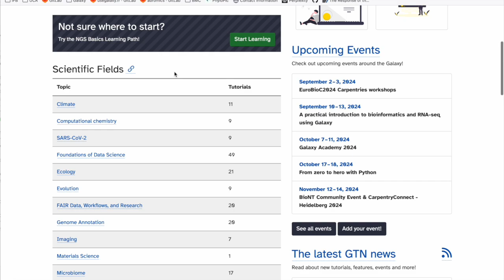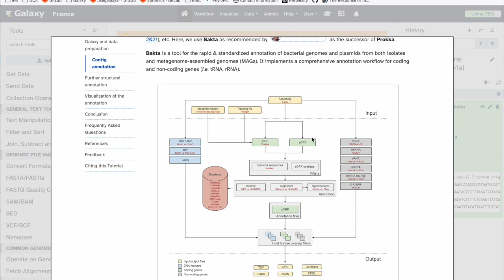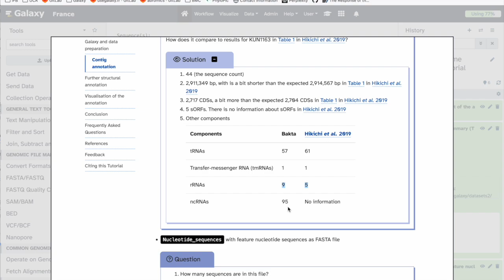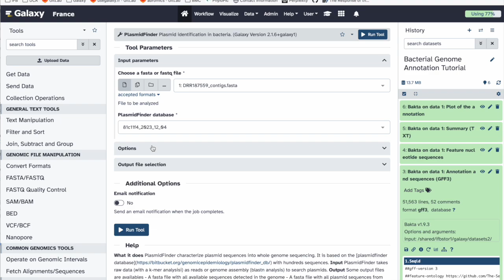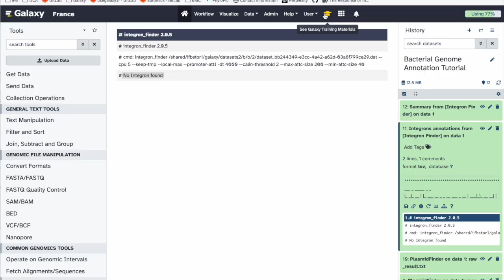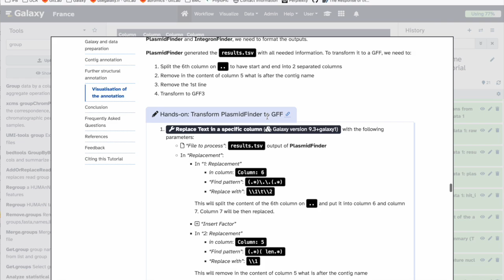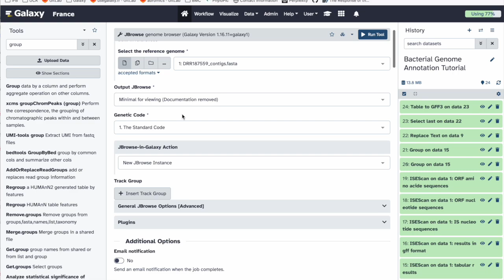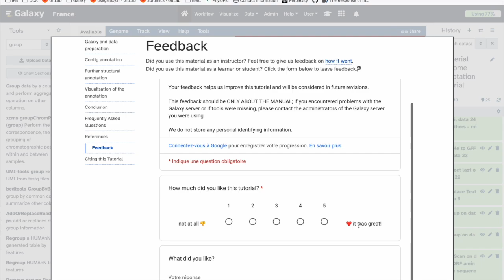GTN Tutorial: Bacterial Genome Annotation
Speaker: Bérénice Batut
Galaxy version: 24.0.4.dev0